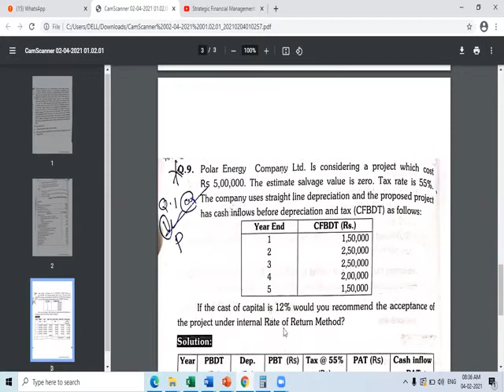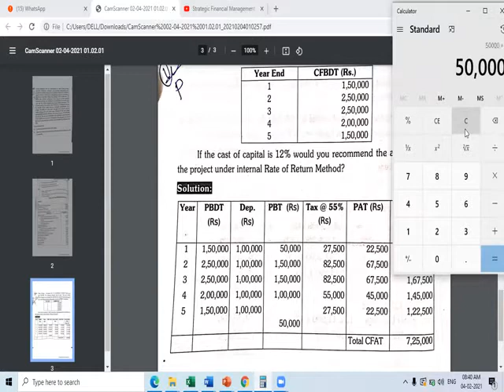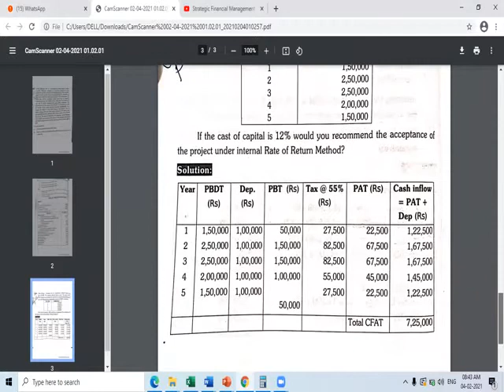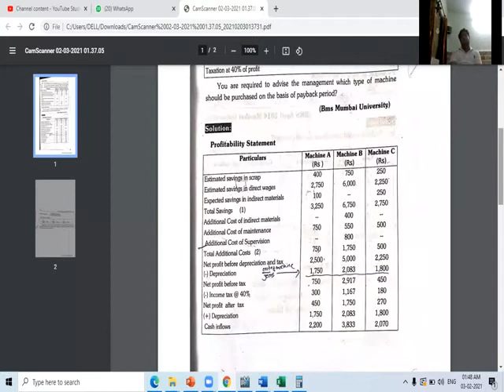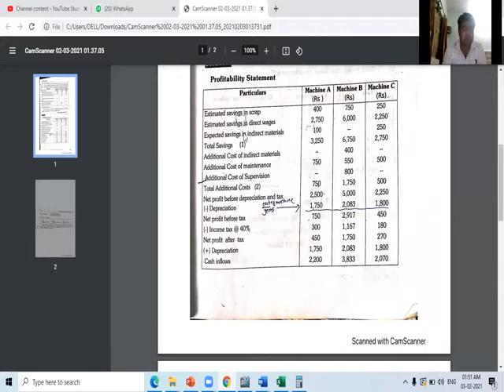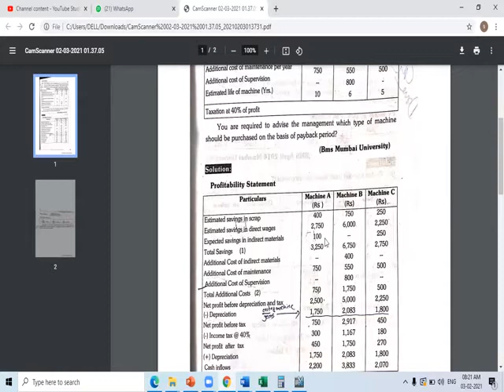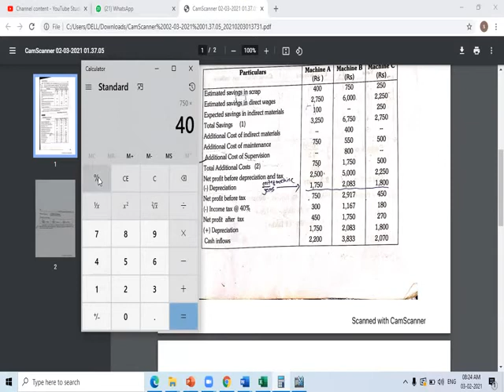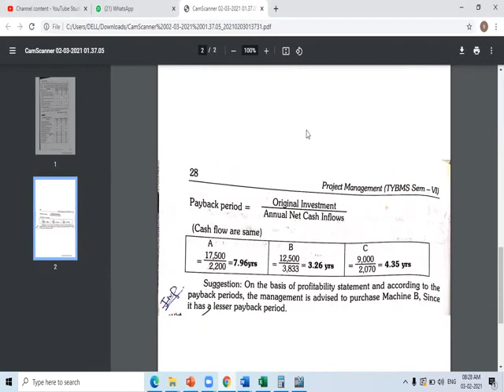TY BMS- PROJECT MANAGEMENT 17/02/2021